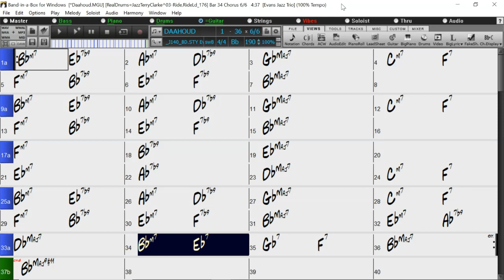BACKING TRACK - DAAHOUD (Bb) 190 BPM SWING